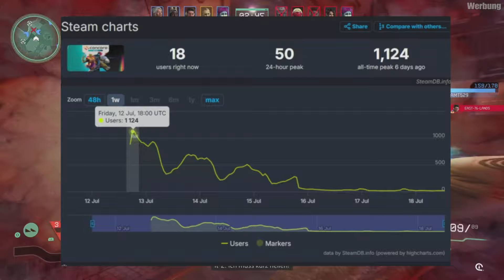CONCORD: Ein Bezahltes Review - Fazit nach 15 Stunden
Concord Tipps deutsch Ps5 Gameplay - Concord hat mich für dieses Review bezahlt. Nach 15 Stunden intensiven Spielens teile ich meine Erfahrungen, Eindrücke und Überraschungen mit euch.

🎮 Concord ist der neue Hero Shooter von Playstation. Aber kann es überhaupt gegen die Konkurrenz bestehen und wo liegen die Unterschiede ? Finden wir es gemeinsam raus

Dickes Danke an alle Kanalmitglieder, die es mir ermöglichen auch weiterhin täglich Videos zu bringen. Besonderer Dank an die Kartoffel Ritter: Chilly, Grey Shooter, Noxii, Kettenhund & Queenie
Sowie den Kartoffel Knappen: blackmcdevil, Akinna und Normi :D

0:00 - Intro
0:30 - Gratis zocken
2:13 - Grafik & Story
5:16 - Gameplay
7:18 - Charakter Wahl
9:26 - Spielgefühl
11:22 - Zukunft